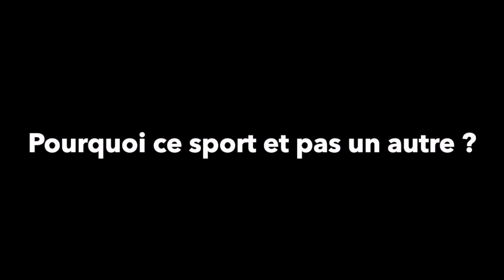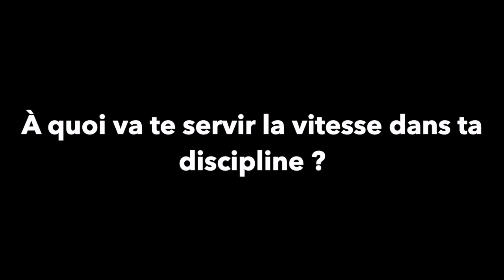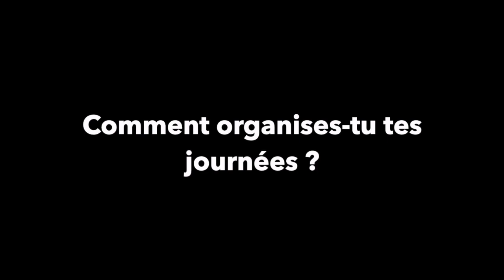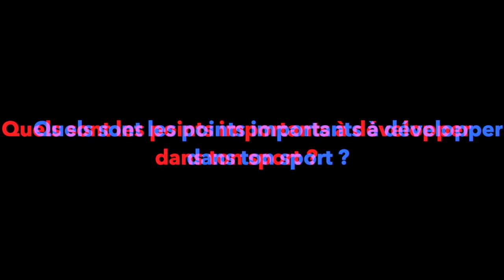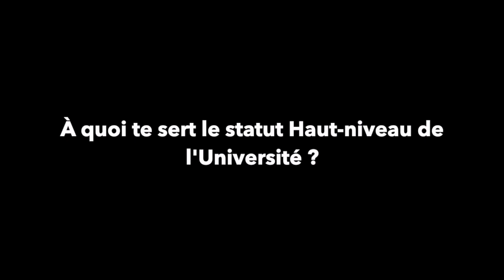Reportage SHN Grenoble Eva Guillot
Dépassement et Maitrise de soi - Courage - Respect - Honneur - Modestie

« Association sportive qui défend des valeurs. Ayant pour vocation l’épanouissement des personnes en passant par le respect d’autrui, la modestie, le courage et la conscience de soi. Avec pour but de développer la boxe pieds-poings en milieu rural (loisir et compétition) et de contribuer à la notoriété du plateau ardéchois en créant des événements et en participant à des compétitions de niveau national et international .
  la boxe est, par essence, une école de la vie et par conséquant, éducative. elle a aussi pour mission de faire de ses participants des citoyens responsables et de les insérer parfaitement à tous les niveaux de la société.